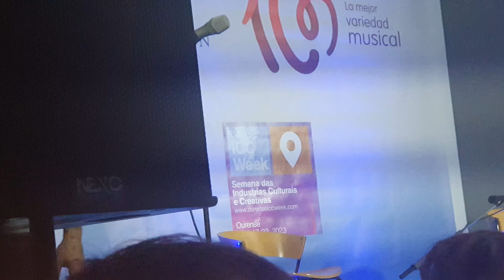Luis Cepeda. Despedida Club100CepedaOurense Cadena 100